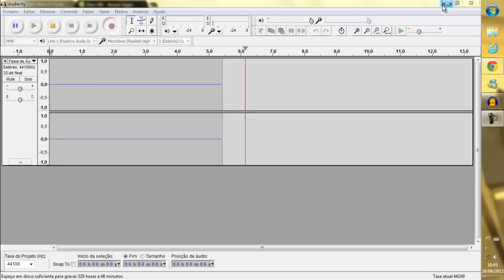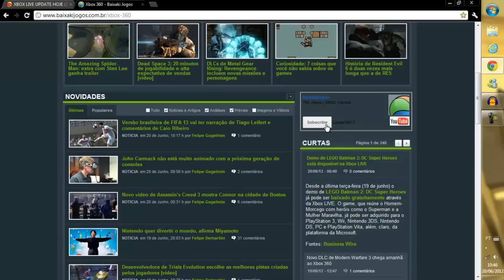Atualização da Live - 20/06/2012 - Pode Atualizar?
PS:esqueci de dizer,só pode atualizar se vc estiver com o Lt+3.0